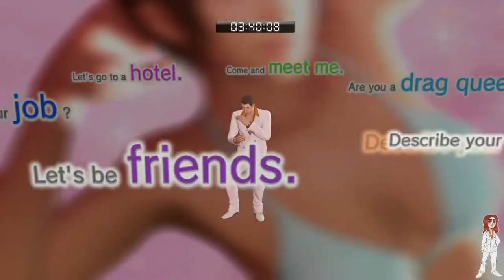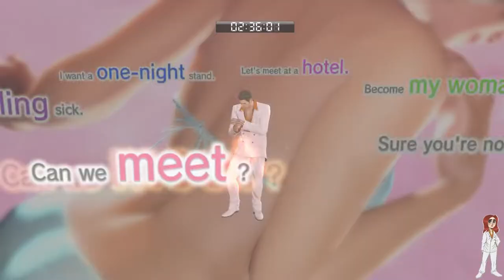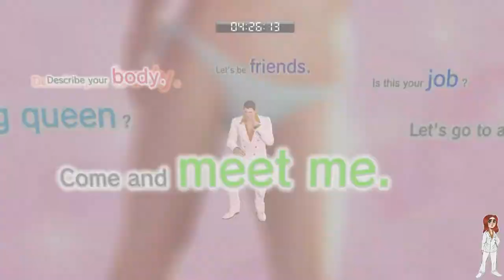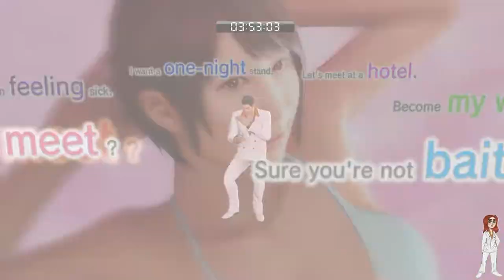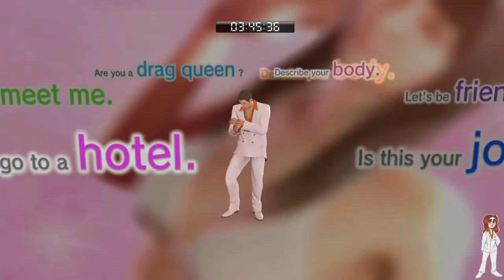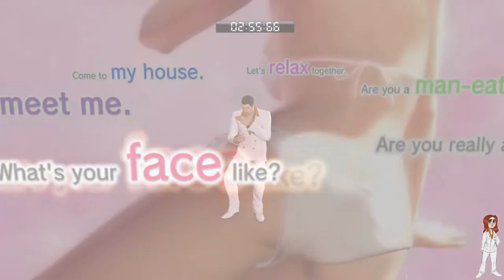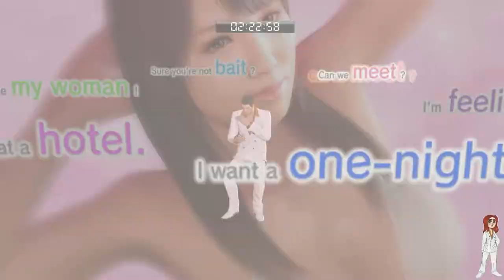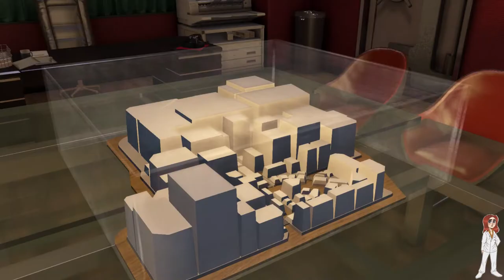[85] Let's Play Yakuza 0 | Riku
Partial blind playthrough of Yakuza 0 on the PS4!

I draw all the art you see in the video and will post it on my twitter!
Description |
Yakuza 0 is an action-adventure game set in an open world environment and played from a third-person perspective. The game takes place from December 1988 to January 1989, in Kamurocho and Sōtenbori, fictionalized recreations of Tokyo's Kabukichō and Osaka's Dōtonbori areas respectively.
Plot |
December 1988 - Japan
The winter was chilly but electric in Kamurocho, the premier entertainment district in the east. Here, money buys luxury, and luxury is a way of life. With the nation's economy at the height of a boom, the people of Kamurocho believed that nothing they could wish for was out of reach. But there are some places where money only goes so far.

A vacant lot. A humble square of concrete and weeds, hardly the size of a parking space.

The Kamurocho 21st Century Revitalization Project is underway, and to own the land is to hold the power. Whoever can obtain the final piece in the puzzle, this tiny patch of ground, will have the leverage to change the balance of the city and spearhead a mammoth commercial property known as the Millennium Tower. Two men are flung into a conflict they do not yet comprehend. Those in power have every intent of burying them in this sea of change, unaware that they were setting events into motion that would give birth to legends.